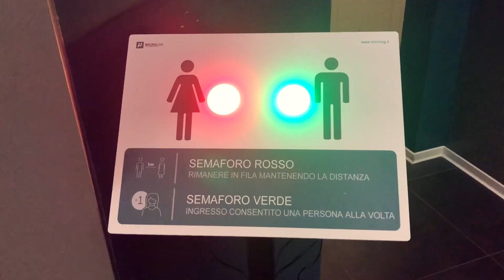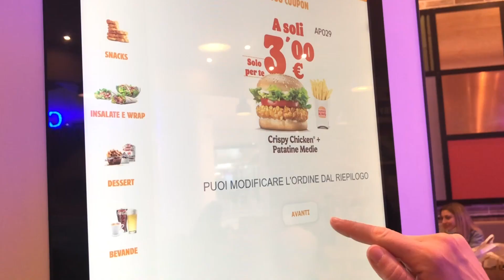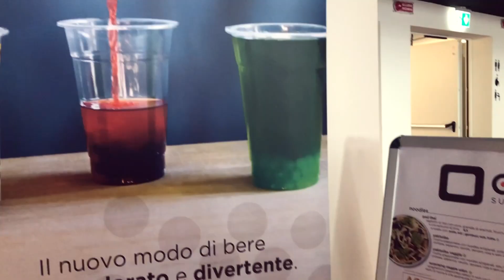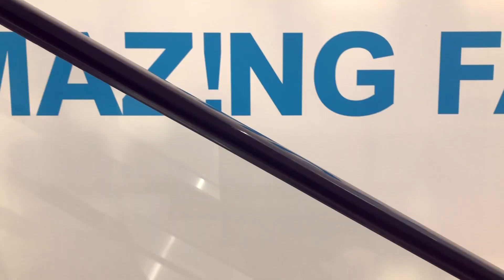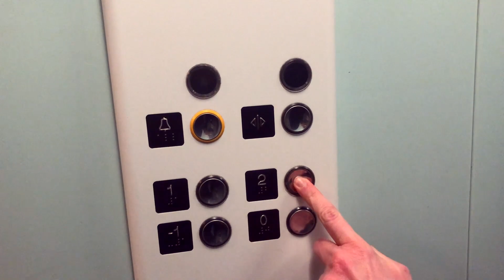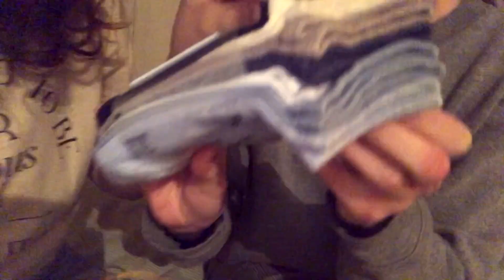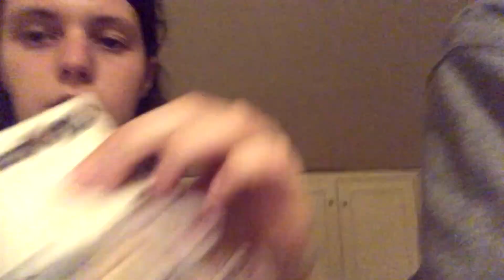SHOPPING SUPER ECONOMICO DA PRIMARK - Vlog 12 febbraio 2021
Oggi abbiamo deciso di fare questo VLOG per portarvi con noi al nuovo centro commerciale di Roma, MAXIMO!
Eravamo curiosissime perché hanno aperto proprio qui il primo negozio PRIMARK di Roma 😍

COSA USIAMO PER FARE FOTO E VIDEO (attrezzatura):
- Obiettivo 18-55
- Stabilizzatore per video
- pannello fotografico
- cavalletto da viaggio (vorremmo comprarlo)
- microfono esterno
- flash esterno

COSA USIAMO PER L'EDITING E LA POST PRODUZIONE:
- iMAC 21,5"
- lightroom : per postproduzione di immagini
- photoshop : per ritocchi più nel particolare
- final cut : per la postproduzione e montaggio video